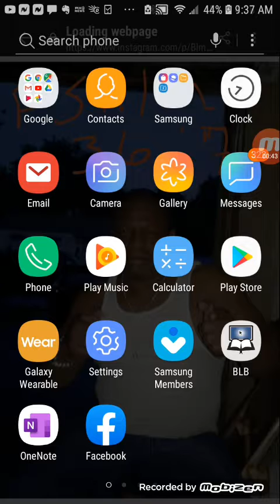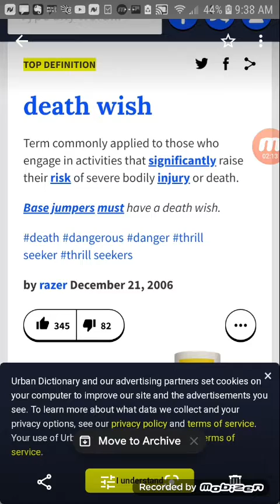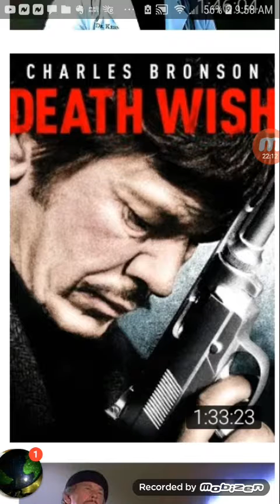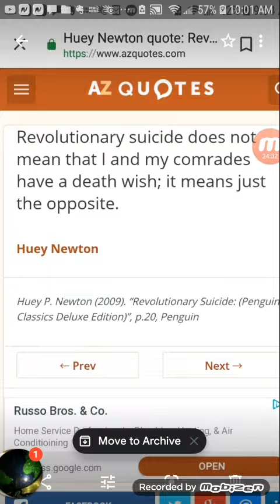Death wish, concerning the Gospel